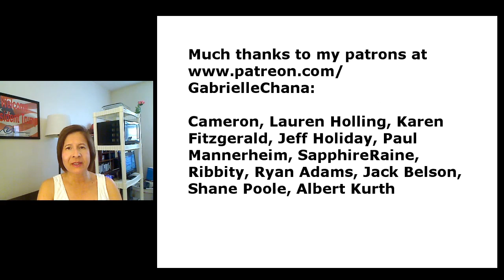Gail's Men Must Read Bible, Bible for Trib Saints & Oppose Satan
To ensure evil men are not on my marriage list, I require them to read the Bible, Bible for Tribulation Saints and take a vow unto death to support Jesus & oppose Satan or they are off the list! I goofed & said Gerard Butler made love to Matthew, meant to say me.